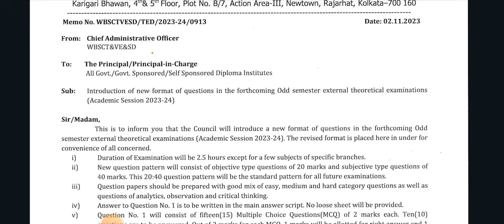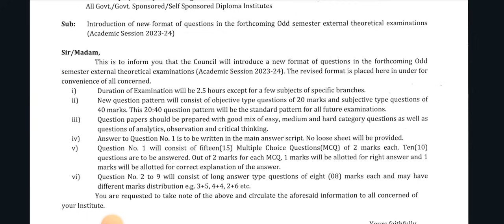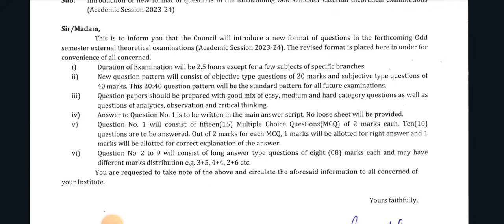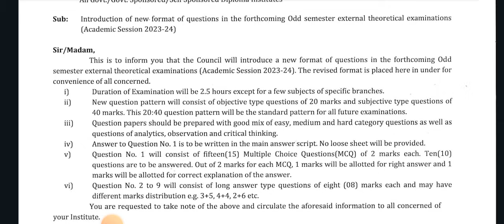স্টেট কাউন্সিল থেকে চলে আসলো ডিপ্লোমা ছাত্রছাত্রীদের জন্য সুখবর 😍 | WBSCTE New Question Pattern 😊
Notice Pdf:-

Qualification Details:-
LBS(Land Building Surveyor)
ITI (SURVEYOR)